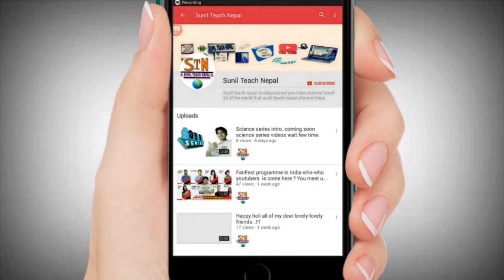One Click To Change Your Photos Background With Android Phone..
Namaskaar Sathi hru tapai sampurnalai soagat xa tapai hruko youtube channel Sunil Teach Nepal ma.